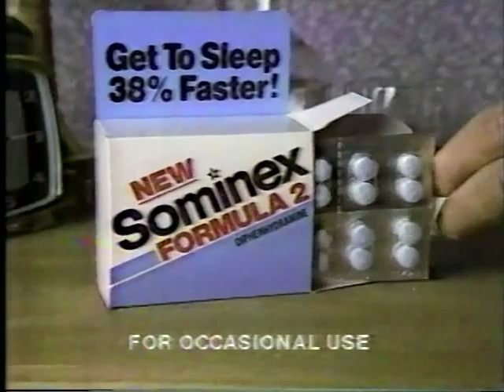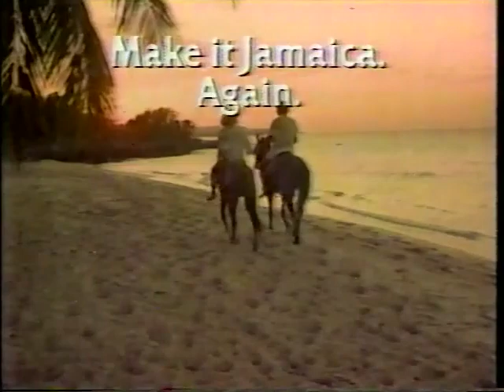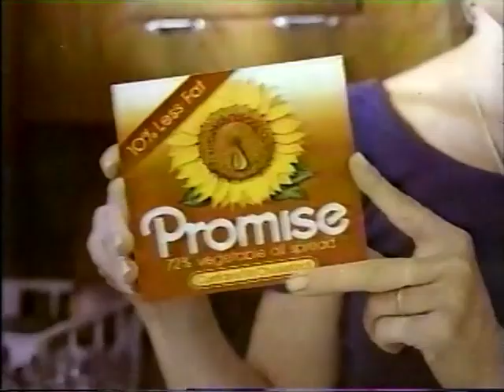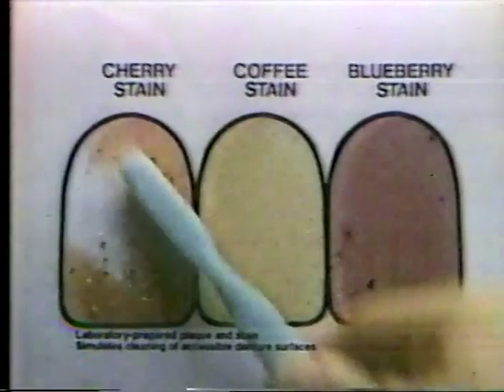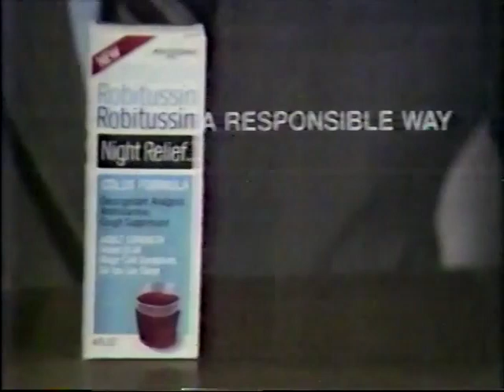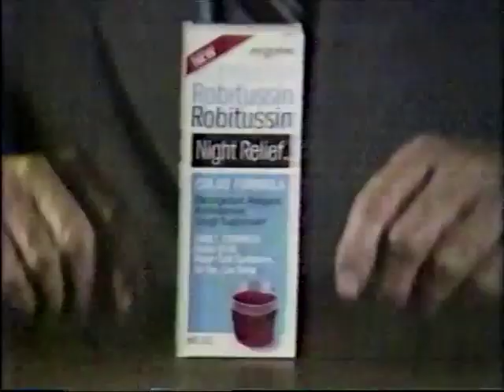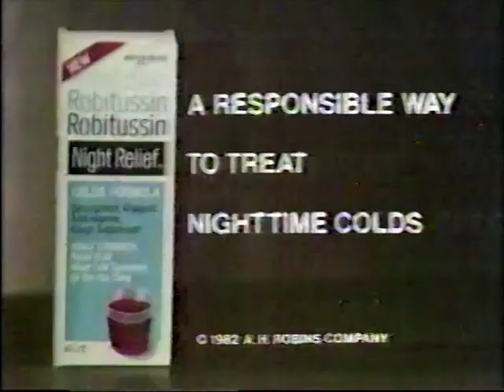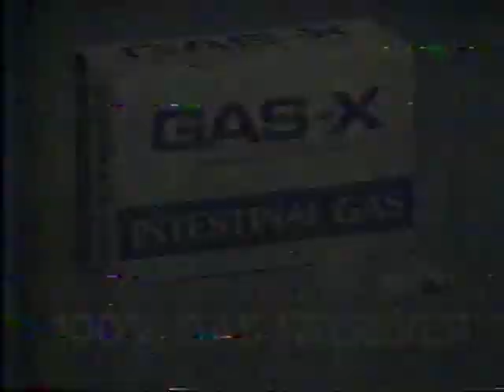Lawrence Welk Show - Academy Awards - Guest: Jack Benny - Season 16, Episode 28 - prior to PBS shows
This is a Memories with Lawrence Welk Program. I had posted this previously -- but the ending was missing. I found the ending and have attached it to the program.  Original date of this program was 4/3/1971.